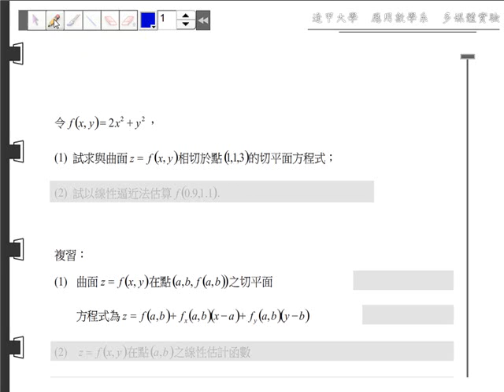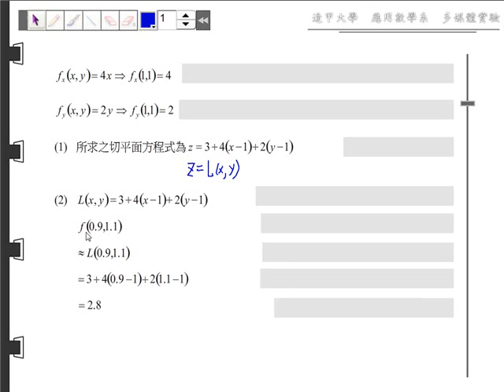第九章 偏導數~切平面,線性評估~解題精選~09 06 A03